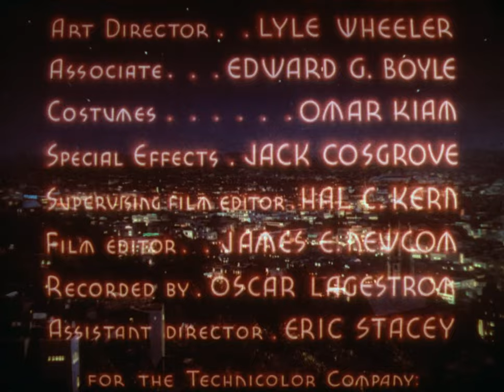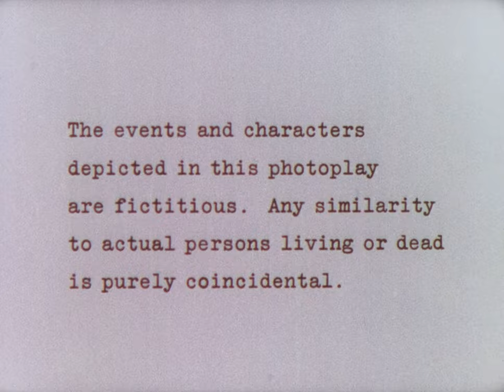A Star Is Born | English Full Movie | Drama Romance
Young Esther Victoria Blodgett arrives in Hollywood, driven by her dreams of becoming a star. Despite facing endless challenges and rejections, she finds an unexpected mentor in Norman Maine, a once-famous leading man whose career is fading due to his struggles with alcoholism. As Norman helps Esther rise to fame, they form a complex bond, intertwining their destinies in the ruthless world of show business, where one star’s rise may mean the other’s fall.

Starring: Janet Gaynor, Fredric March, Adolphe Menjou

Directed by: William A. Wellman, Jack Conway, Victor Fleming